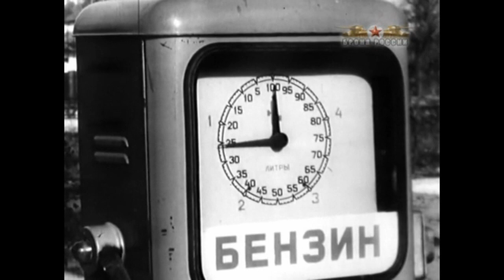Soviet Army * BTR-60PB Armoured Personnel Carrier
The armored personnel carrier BTR-60PB (GAZ-49B) was developed at SKB KEO GAZ, mass-produced at the Gorky Automobile Plant (GAZ) **  in 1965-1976 (since 1967 were produced also at  Kurgan Wheel Tractor Plant).
number built: ?
* The video has some footage with BTR-60PB in the service of the Soviet Marines and the Border Guard (KGB).
**Armored hulls of armored personnel carriers were produced at the Vyksa plant of crushing and grinding equipment.